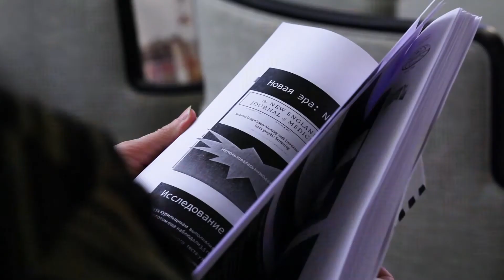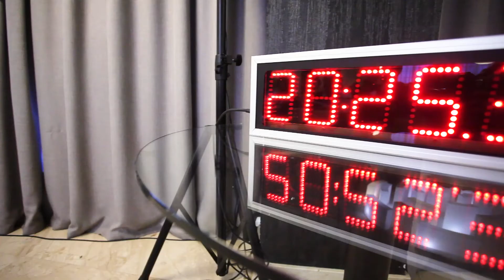Современные технологии диагностики и лечения немелкоклеточного рака легкого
7 декабря 2017 г. в Москве в одной из ведущих российских клиник ОАО «Медицина»  состоялась международная научно-практическая конференция «Современные технологии диагностики и лечения немелкоклеточного рака легкого». Конференция аккредитована в системе непрерывного медицинского образования.
Участниками конференции стали врачи: онкологи, рентгенологи, химиотерпевты, радиотерапевты, врачи общей практики.
На конференции выступили ведущие российские и зарубежные специалисты  в области диагностики и лечения онкологических заболеваний:
«Радиологическая диагностика рака легкого»  Игорь Тюрин, главный внештатный специалист по лучевой диагностике МЗ РФ, д.м.н., профессор, зав. кафедрой рентгенологии и радиологии ГБОУ ДПО РМАНПО МЗ РФ, ведущий научный сотрудник Национального Исследовательского онкологического центра им. Н.Н Блохина.
 «Вклад развития технологий КТ в скрининг и диагностику рака легкого»  Валентин Синицын, д.м.н., профессор, руководителя центра лучевой диагностики ФГАУ «Лечебно-реабилитационный центр» Министерства здравоохранения РФ.
«Патоморфологическая диагностика рака легкого»  Аполлон Карселадзе, д.м.н., профессор, ФГБУ «Российский онкологический научный центр им. Н. Н. Блохина» Министерства здравоохранения РФ.
А также представители онкологического центра Sofia клиники «Медицина»: Станислав Захаров, радиационный онколог высшей квалификационной категории, радиотерапевт с докладом «Современные возможности высокоточной лучевой терапии в лечении немелкоклеточного рака легкого» и Ольга Вуль, врач-онколог (химиотерапия), член RUSSCO и Российского общества онкомаммологов с докладом «Химиолучевая терапия немелкоклеточного рака легкого. Разбор клинического случая».
С докладом  «Перспективы лекарственной терапии немелкоклеточного рака легкого» выступил ведущий немецкий специалист-химиотерапевт, автор немецких протоколов химиотерапии, профессор, руководитель клиники онкологии и гематологии в университете Мартина Лютера (г. Галле, Германия) Ганс Шмоль.
Модератор конференции  академик РАН, д.м.н., профессор кафедры госпитальной терапии №1 лечебного факультета ФГБОУ ВО МГМСУ им. А.И. Евдокимова МЗ России, заслуженный деятель науки РФ, заслуженный врач РФ Анатолий Мартынов.